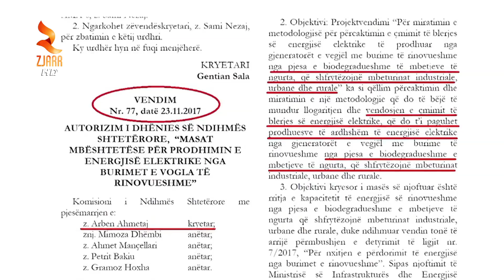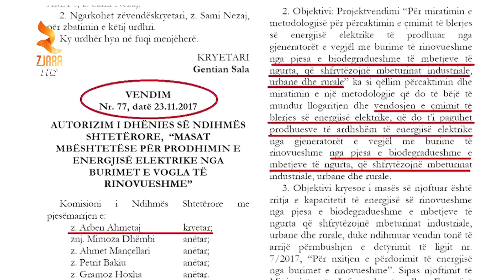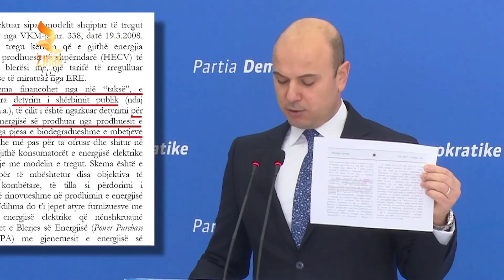360° Gradë - Malltezi Edi Rama Shpik “Taksën E Plehrave”